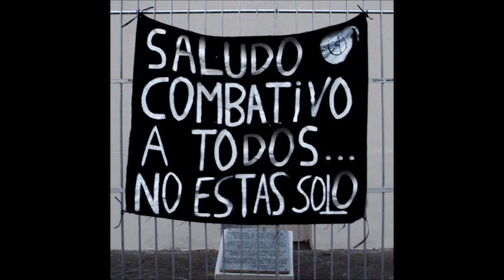EL ULTIMO GRITO DEL PERENQUEN El sonotone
-Temazo de EL ULTIMO GRITO DEL PERENQUEN, punk kanarias 80's.